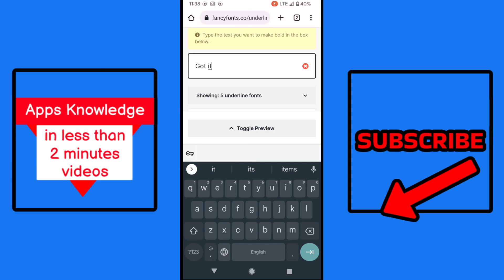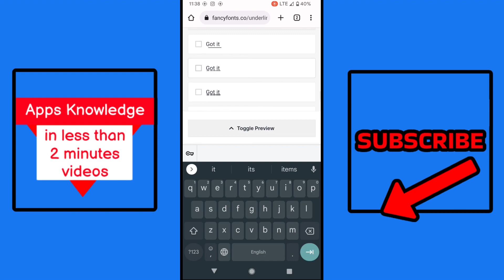Underline text on WhatsApp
Underline text on WhatsApp. Watch this video and see how to use Underline text on WhatsApp